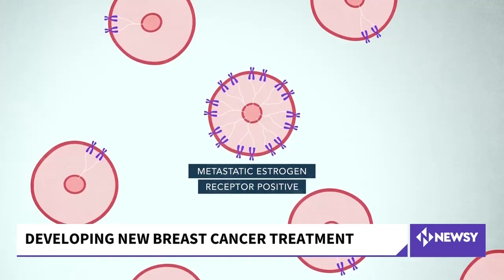A New Breast Cancer Treatment Could Be A Game Changer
Right now, the five-year survival rate for people with metastatic breast cancer is just 27%. But ErSO eliminated cancer in mice in just seven days!